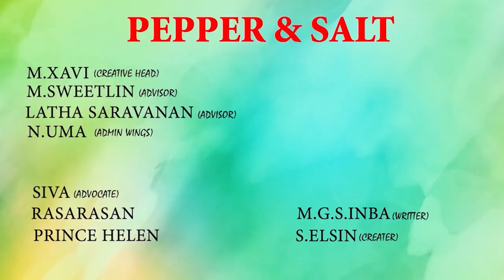அறிவு இல்லாதவன் தமிழனா ? எகிப்து பிரமிடில் ஆதாரங்கள் . மு.ஞா.செ.இன்பா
தமிழர்களை  குறித்து  தெரியா தகவல்கள்..அறிய வேண்டிய தகவல்  பெப்பர் & சால்ட்